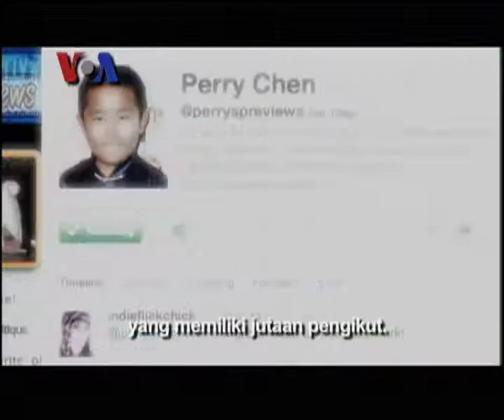Karir sebagai Kritikus Film - VOA Career Day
Dalam  VOA Career Day kali ini kita diajak berkenalan dengan seorang kritikus film.  Yang menarik, sang kritikus film ini masih sangat muda, bahkan  bisa terbilang masih dalam usia kanak-kanak. Siapakah dia  dan bagaimana dia bisa memulai karirnya sebagai seorang kritikus film? Kita ikuti Santita Putri dalam VOA Career Day kali ini.